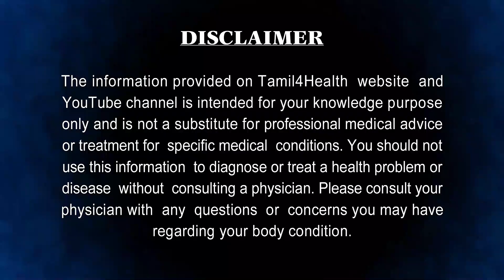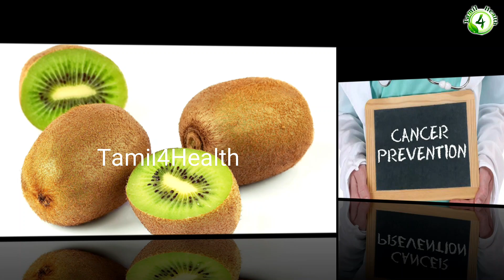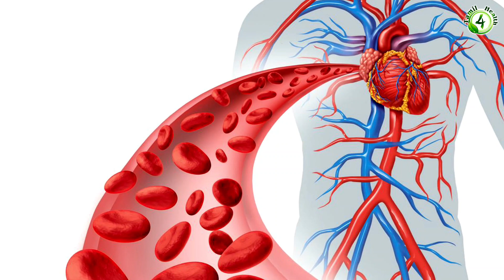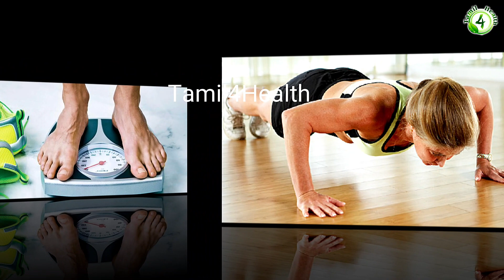தினமும் ஒரு கிவி பழம் சாப்பிட்டால் இத்தனை நன்மையா? kiwi fruits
கிவி பழம் உடல் நலத்திற்கு நல்லது மிகவும் ஆனால் என்ன கொஞ்சம் விலை தான் அதிகம் நாம் அன்றாடம் வீண் செலவுகள் எவளவு செய்கிறோம் அதில் வீண் செலவுகளை கொஞ்சம் குறைத்து விட்டு இந்த மாதிரியான உடம்பிற்கு பயனளிக்க கூடிய அவற்றை சாபிட்டால் நம் உடல் நலத்திற்கு நல்லவைகையாக அமையும் .

மேலை நாடுகளிலிருந்து இறக்குமதி செய்யப்படுகிறது. சிறப்பான உணவியல் தன்மை, மருத்துவப் பண்புகள் கொண்ட கிவி (கீவி) என்ற பெயருடைய இந்தக் கனிக்கு சீனத்து நெல்லிக்கனி (சைநீஸ் கூஸ்பெரீ) என்ற மற்றொரு பெயரும் உண்டு. இத்தகைய கனி பற்றி உலக அளவில் உணவியல் அடிப்படையிலும், மருத்துவ அடிப்படையிலும் நிறைய ஆய்வுகள் நிகழ்த்தப்பட்டிருக்கின்றன.

இந்தக் கனிக்கு இப்பெயர் எவ்வாறு வந்தது?

இந்தக் கனியானது பெரும்பாலும் நியூசிலாந்து நாட்டில் அதிக அளவு பயிரிடப்படுகிறது, அங்கிருந்து உலகின் பல நாடுகளுக்கு ஏற்றுமதி செய்யப்படுவதால் இந்தக் கனிக்கு ‘கிவி’ (கீவி) என்ற சிறப்புப் பெயர் உண்டு. பொதுவாக உலகில் நியூசிலாந்து நாட்டு மக்களை ‘க்விஸ்’ என்று செல்லமாக அழைப்பதுண்டு. அதன் காரணமாகத்தான் இந்தக் கனிக்கு உலகில் ‘கிவி’ என்ற பெயர் ஏற்பட்டது.

மேலும் பல்லாயிரம் ஆண்டுகளாக, இந்தக் கனியானது சீன நாட்டில் பயிரிடப்படுவதால், இந்தக் கனியை, உலகிலுள்ள மக்கள் பொதுவாக ‘சீனத்து நெல்லிக்கனி’ (சைநீஸ் கூஸ்பெரீ) என்றும் அழைக்கிறார்கள். தற்பொழுது இத்தகைய கனியானது, நியூஸிலாந்து, இத்தாலி, சீனா போன்ற நாடுகளிலிருந்து இறக்குமதி செய்யப்படுகிறது.